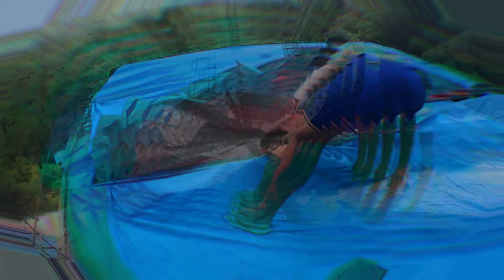Roofdeck Area 1 Concreting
June 28, 2023, concreting day. Right after concreting ay umulan. Buti nlng mejo matigas na ang concrete